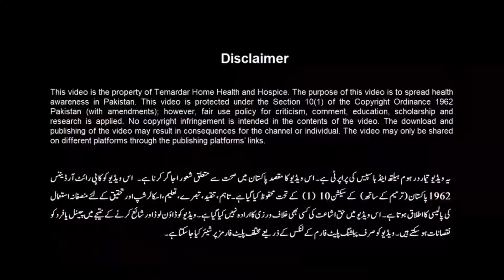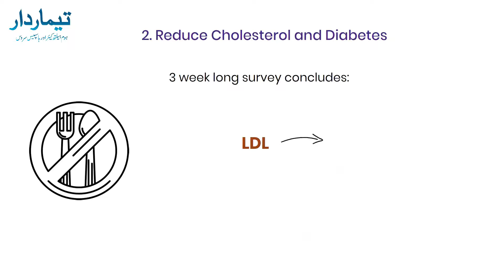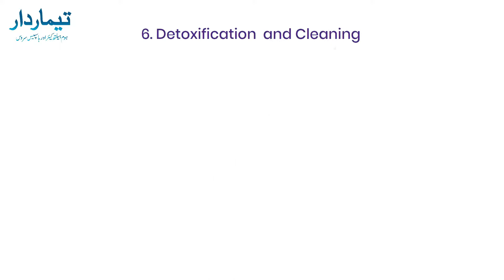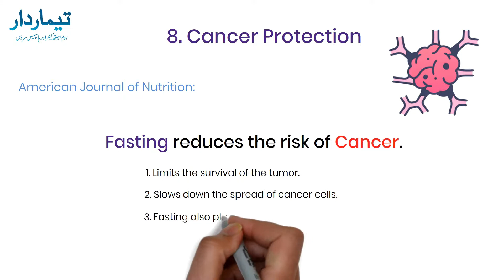Roza Rakhnay ke Faiday (Life Changing Benefits)| Fasting Health Benefits | Hindi/Urdu | Temardar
This video discusses life changing health benefits of Fasting. Fasting is increasingly becoming popular not just as a prayer but for its amazing health benefits. This video gives top eight health benefits of fasting.

Is video main aap jaanain gay roza rakhnay ke faiday. Rozay ke health benefits ki waja se dunia bhar main roza rakhnay ka rojhaan barh raha hai.

Temardar is a home healthcare and hospice in Pakistan striving to deliver better and convenient healthcare at home. Our services include home healthcare for post-surgery patients, online consultation with doctors, appointments with the best specialist in town and much more.

Time Codes:
00:00 – intro
00:35 – Rozay se BP control
00:60 – Reduce Cholesterol and Control Diabetes
01:17 – Weight Loss
01:40 – Boosted Brain Function
02:01 – Reduced Inflammation
02:25 – Detoxification and Cleaning
02:44 - Mental Health and Long Life
03:03 - Cancer Protection
03:19 - Subscribe!